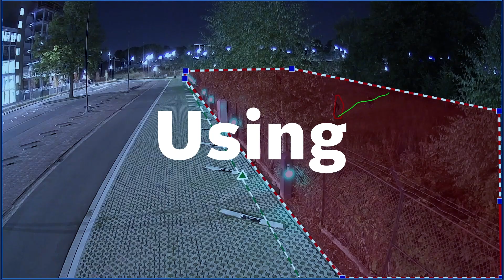Bosch DINION 7100i IR - Family Introduction